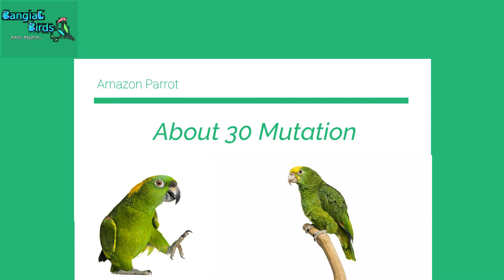Amazon parrot's information in Urdu and Hindi | Amazon cage setup | ایمزون پیرٹ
Complete information of Amazon parrots .You will find Complete Amazon parrots information in a single video in Urdu and Hindi.
Amazon parrot male and female difference
Amazon Color Mutations
Amazon parrot colony cage setup and birds food.
Amazon parrots colony progress.
Amazon parrot breeding tips and tricks.
best bird information video of parrots.
Amazon parrots breeding tips formula  breeding setup.
Amazon parrot  best breeding guidelines
Amazon parrots best breeding season
Amazon parrot eggs and chicks information.
Our channel is, for the welfare of bird lover and we solely describe, what is in our best knowledge regarding birds  AND there health , breeding, formulations you need to apply. Many more for up-gradation of your hobby and Birds Business.
Regards,
Team Bangial Birds.